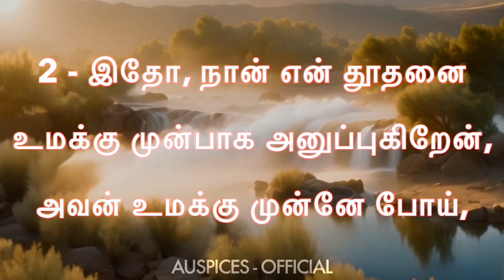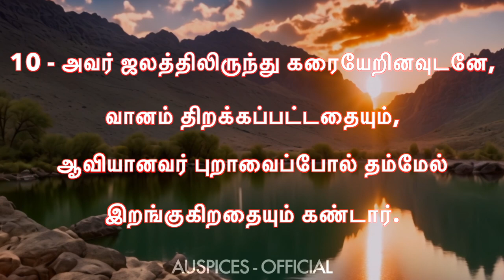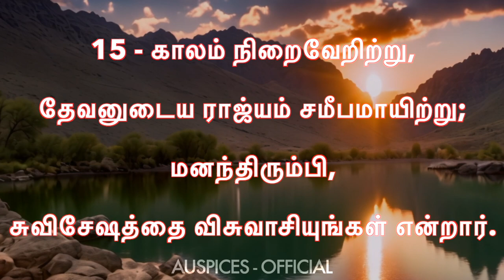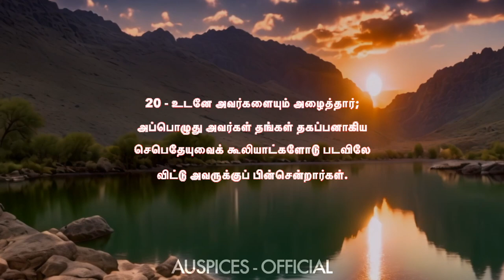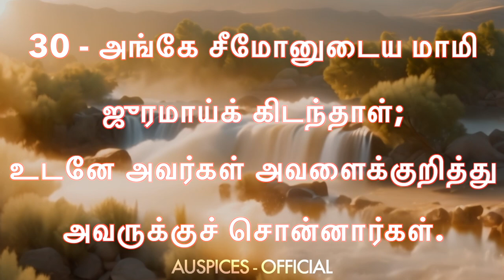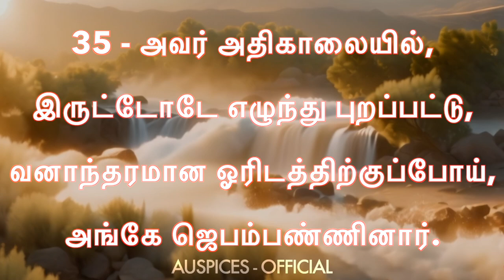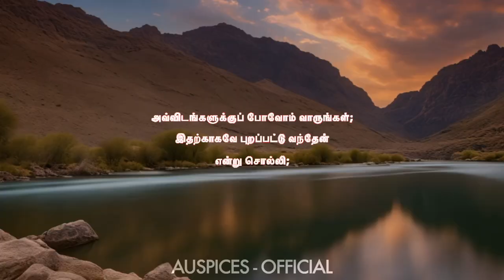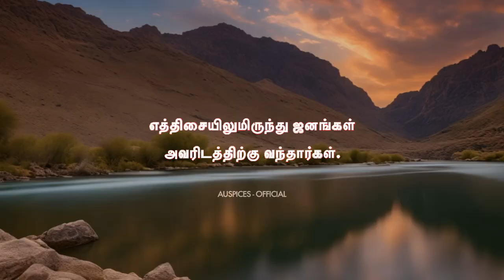மாற்கு 1 – Mark 1 | Sis. Esther Nirmal Kumar | TAMIL AUDIO BIBLE HD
Editing : Niresh Billy Graham

பரிசுத்த வேதாகமம் மாற்கு 1 – Read Holy Bible Book Of Mark 1 In Tamil
Mark - 1st Chapter
Tamil Bible
Tamil Talking Bible
Tamil Psalm
Tamil Talking Bible
Tears Removing Words
The Holy Bible
The Holy Bible Tamil
Tamil Christian Bible